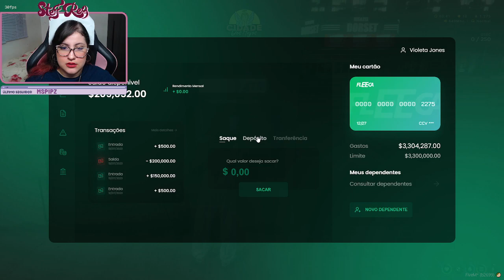To lisa! [Violeta Jones- NEKUT4I]💜 META 10K DE SEGUIDORES